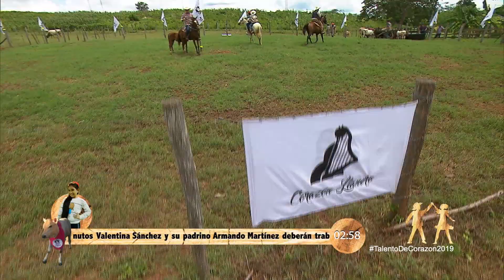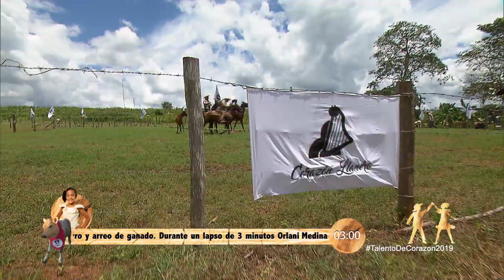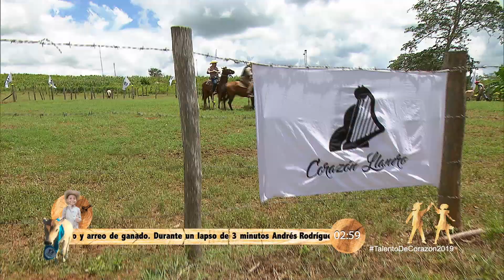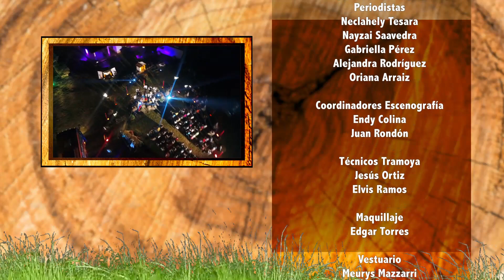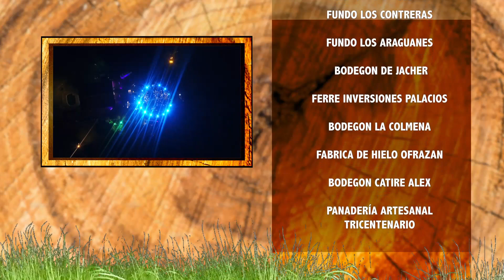TALENTO DE CORAZÓN: Aventura Guárico | Semifinales 2019 : Programa 1 (completo)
Programa de Talento de Corazón (TDC) - Semifinal 2019. Participación de niñas y niños de todos los estados de Venezuela

Apadrinados  por nuestro Cantaclaro de Venezuela , Armando Martínez. ¡Arpa Maestro!

DirecTV 130
TDH 014
TDA .2403
INTER 02
NETUNO 116
SUPERCABLE 116